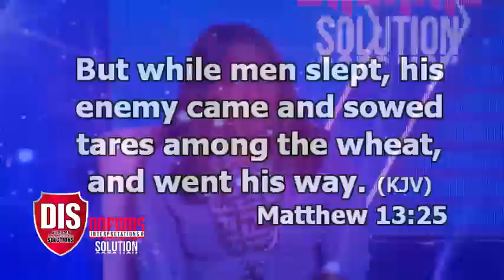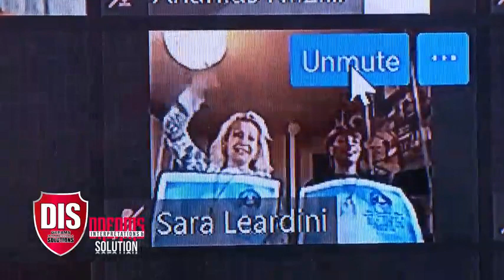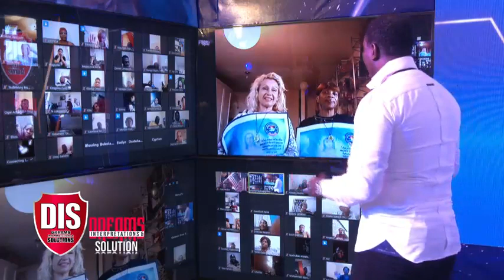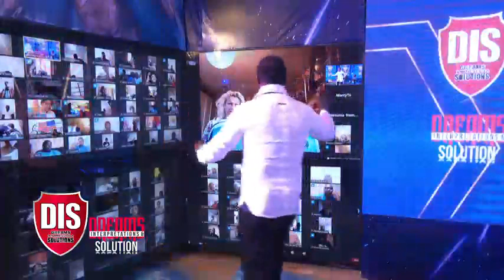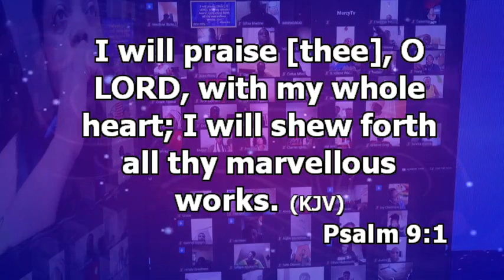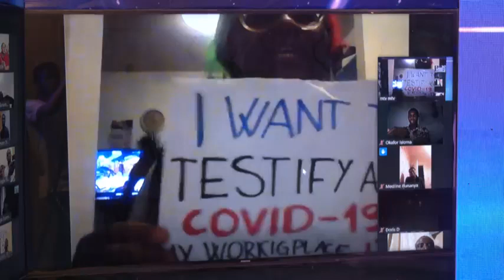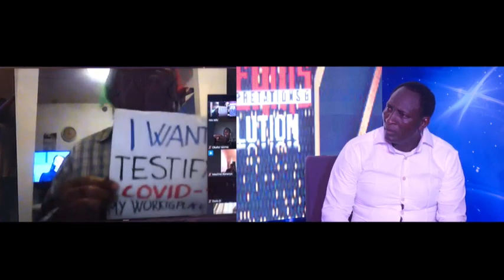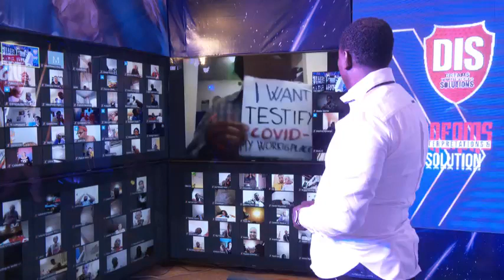DREAMS, INTERPRETATION & SOLUTION 4 LIVE WITH SNR. PROPHET JEREMIAH OMOTO FUFEYIN 22/05/2020